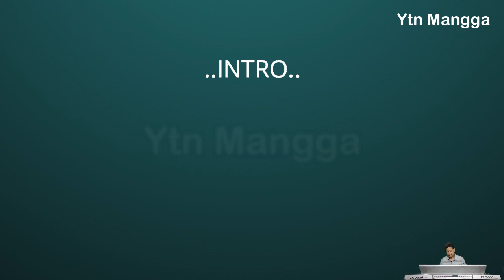Gubahanku karaoke Broery Marantika versi Pop Beat nada pria Gm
Karaoke lagu Gubahanku yang di populerkan oleh Dedy Damhudi dan Broery Marantika,
karya Gatot Soenjoto yang rilies sekitar tahun 1970 an.
versi Pop Beat keyboard Tecnics Kn7000. semoga dapat menghibur.

Kutuliskan lagu ini
Kupersembahkan padamu
Walau pun tiada indah
Syair lagu yang kugubah

Kuingatkan kepadamu
Akan janjimu padaku
Hanyalah satu pintaku
Jangan kau lupakan daku

Walau apa yang terjadi
Tabahkan hatimu selalu
Jangan sampai kau tergoda
Mulut manis yang berbisa

Setahun kita berpisah
Sewindu terasa sudah
Duhai gadis pujaanku
Cintaku hanya padamu